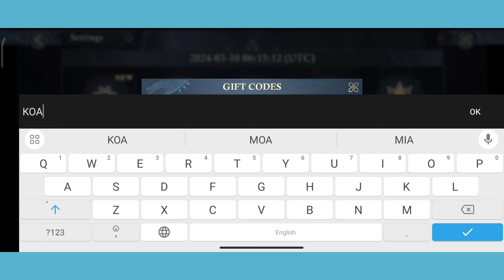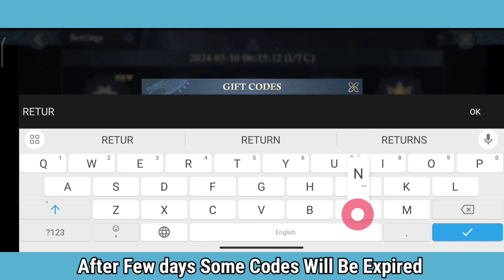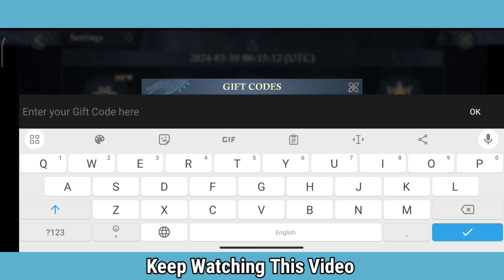Age Of Frostfall Gift Codes 🔘 Hero Guide | New Age Of Frostfall Codes 2024 | Gameplay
Welcome to the ultimate guide for Age of Frostfall!

Age Of Frostfall Gift Code allowing you to claim valuable rewards in the Game.

Topics Covered in this Video👇

1. Age of Frostfall gift codes 2024
2. Age of Frostfall codes
3. Age of Frostfall gameplay
4. How to redeem codes in Age of Frostfall
5. Gift code strategies in Age of Frostfall

Keep Watching I'll Also Guide You How To Upgrade Your Heroes In Age Of Frostfall

We're so close to reaching 10k subscribers, let's make it happen this month! 🚀